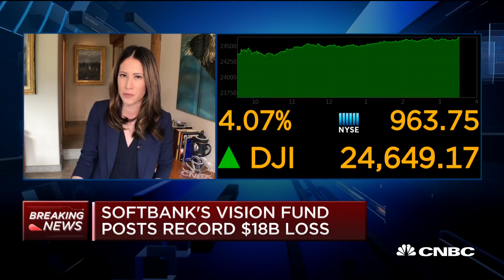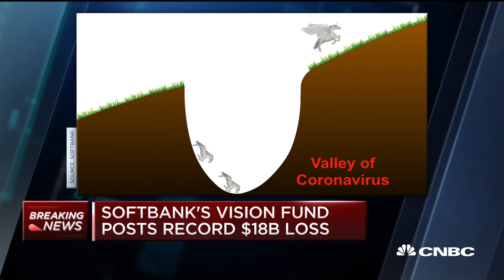Uber to cut 3,000 additional jobs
CNBC's Deirdre Bosa reports that Uber will cut an additional 3,000 jobs amid the coronavirus pandemic. She also reports on SoftBank's worst fiscal annual result in nearly 40 years.